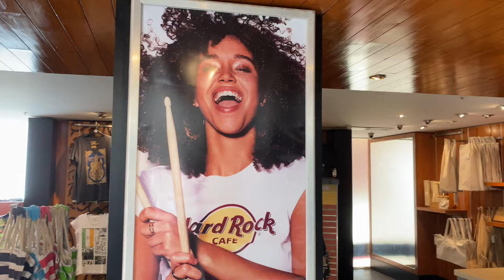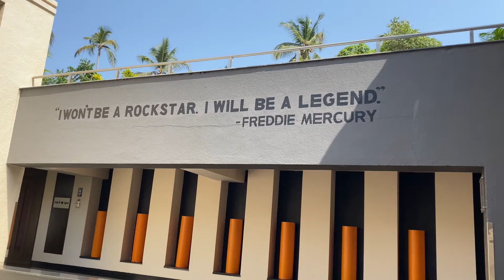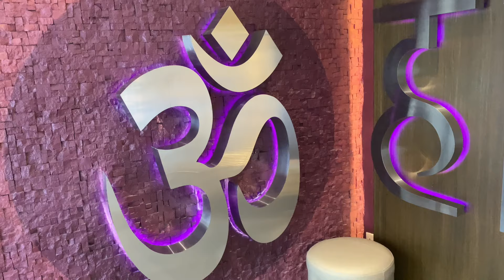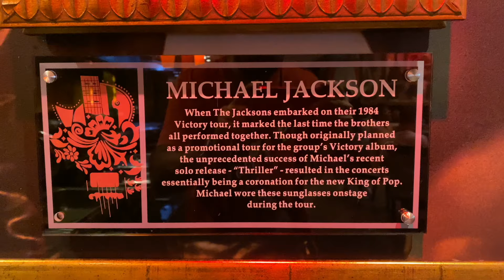Calangute Goa Hotel | Hard Rock Goa Pros & Cons | Suite Upgrade | Goa Trip 2024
Here is an honest review of Hard Rock Hotel Goa Calangute

Welcome to my review of Hard Rock Goa in Calangute! In this video, I share my experience staying at this iconic hotel, including all the pros and cons of the property, the amazing suite upgrade, and everything you need to know about this top-rated destination for your Goa trip 2024.

If you're planning a vacation to Goa, especially to the Calangute area, this detailed review will help you decide if Hard Rock Goa is the right choice for you. From luxurious rooms to world-class amenities, I’ll dive into all the highlights of the resort, as well as any drawbacks to be aware of.

– Intro to Hard Rock Goa
– Suite Upgrade Experience
– Best Features of Hard Rock Goa
– Hard Rock Goa: Pros
– Hard Rock Goa: Cons
– Tips for Your Goa Trip 2024
– Cost of 3 Nights and 4 Days Stay in June
– Final Verdict: Is it worth it?